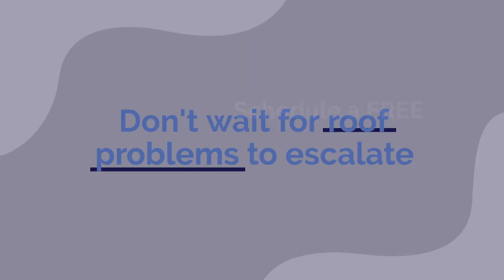What to Look for in a Roofer A Homeowner's Checklist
Looking for a reliable roofer? Here is a comprehensive checklist for homeowners to ensure they make the right choice. From checking licenses and insurance to evaluating experience and warranties, this guide will equip homeowners with the knowledge they need to find a trustworthy roofer for their home.